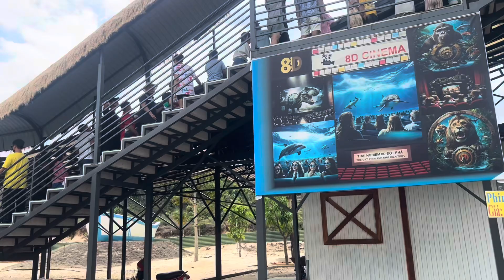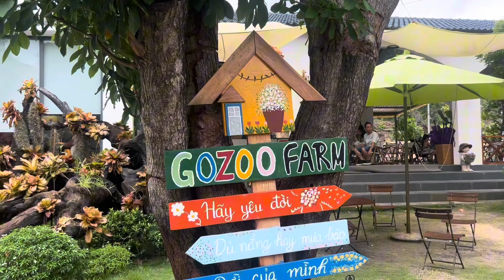Gozoo, không gian thật thoải mái.